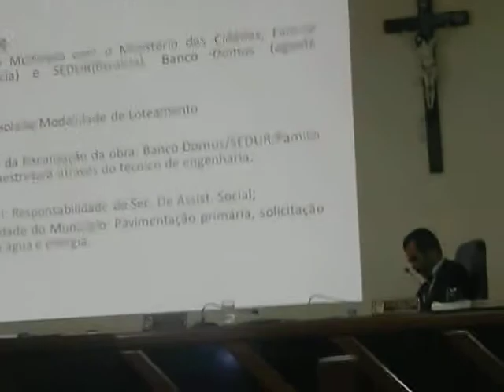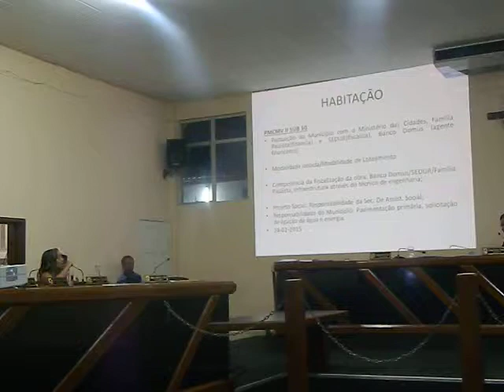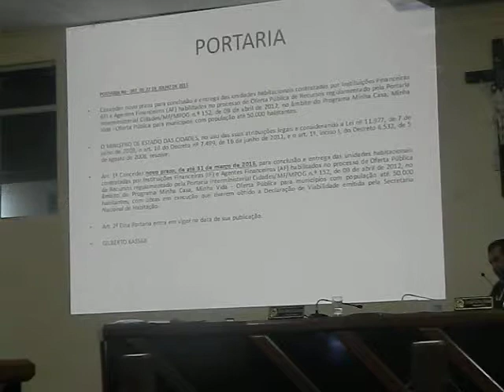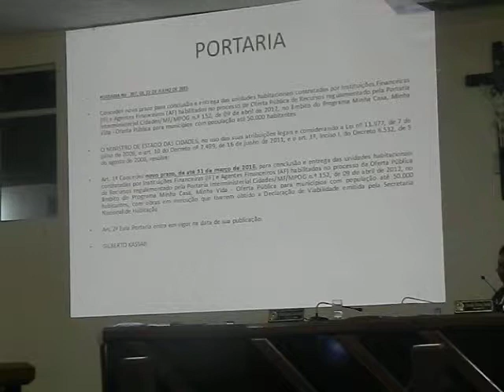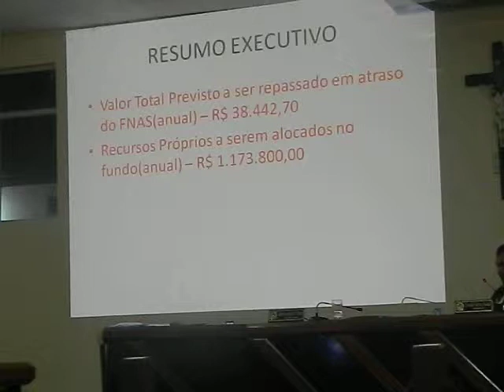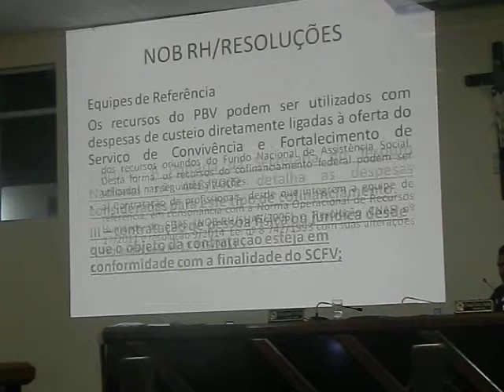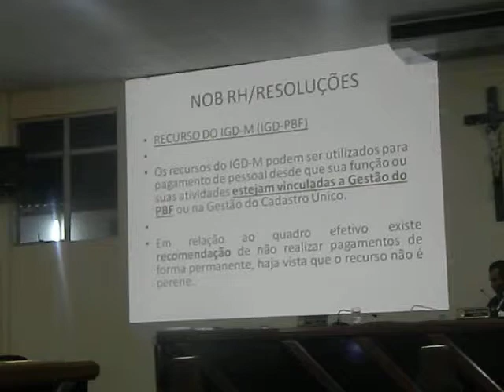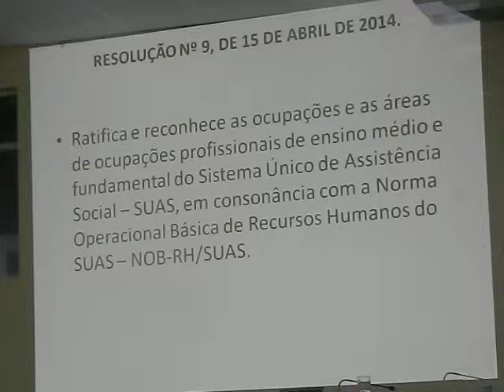Divonete a Secretária de Ação Social na Câmara de Vereadores de Inhambupe 24 11 2015 parte 5